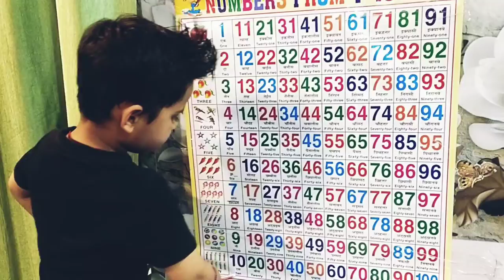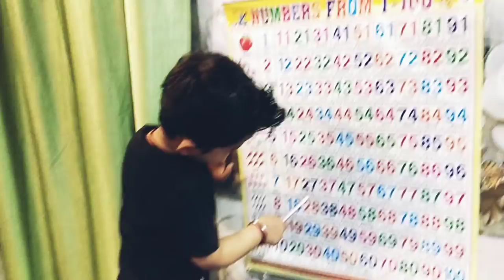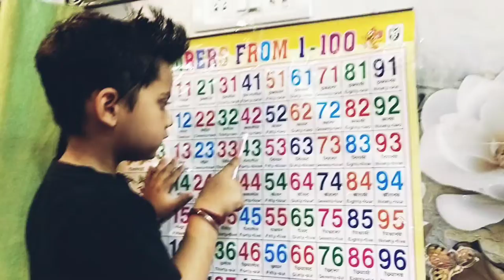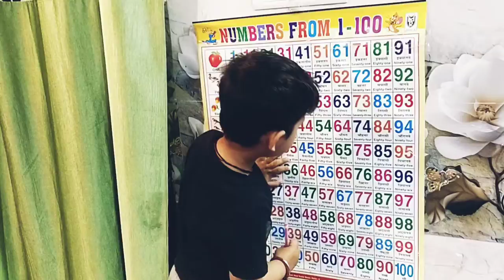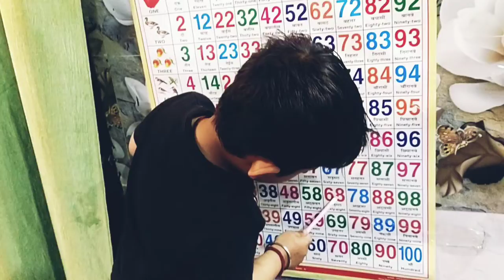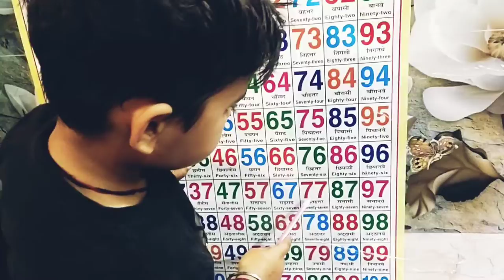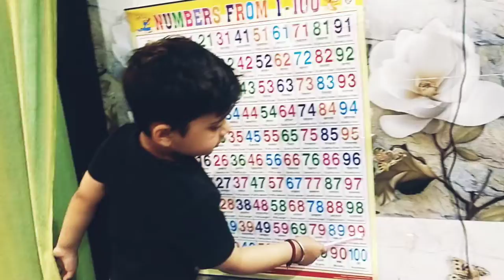Numbers Counting in English 1 to 100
one to hundred numbers in English